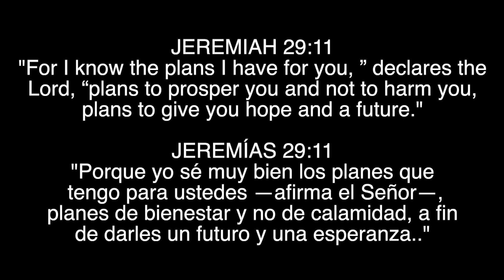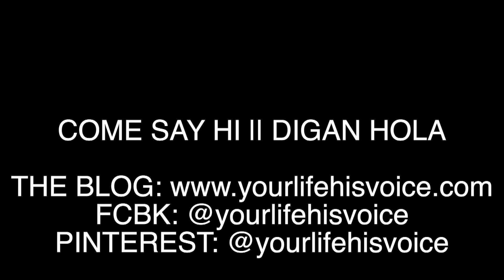How To Find Your Identity (Pt. 3) || Verse of the Week